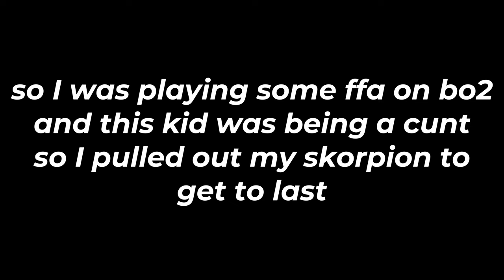Black Ops 2 - Triggered